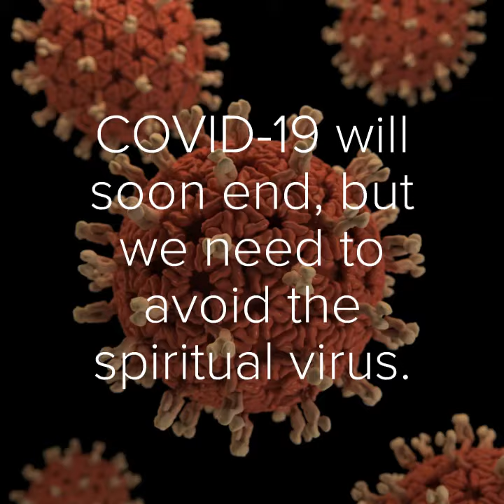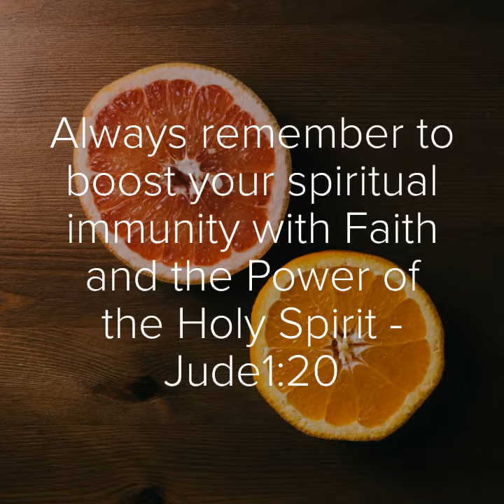Day 37 - Daily Nuggets for Hope and Inspiration in the Lockdown